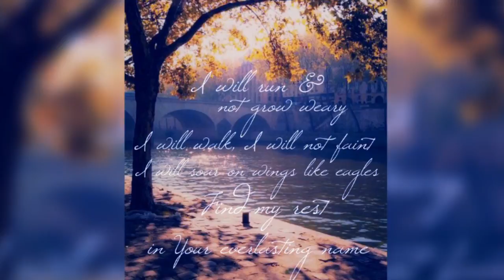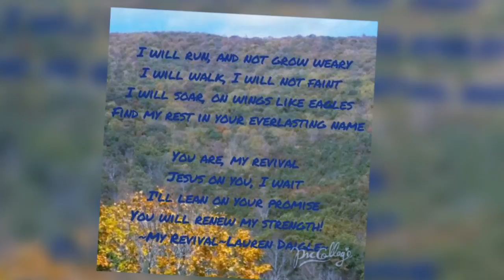My Revival by Lauren Daigle